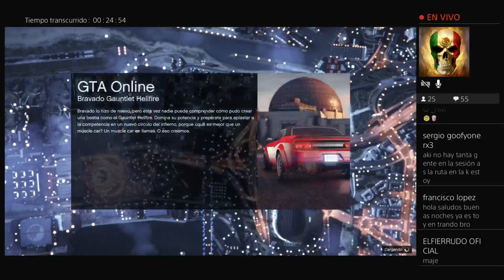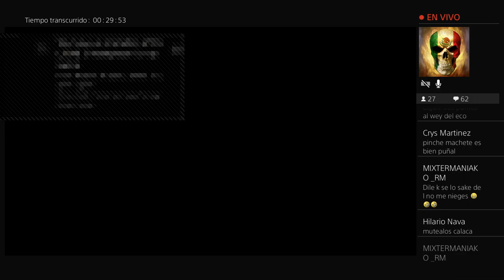Gta 5 de madrugada